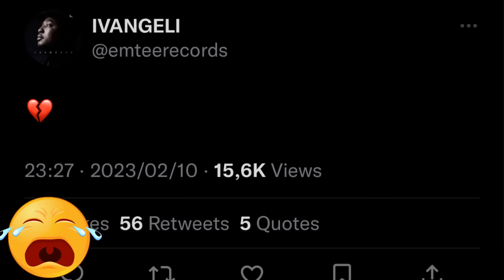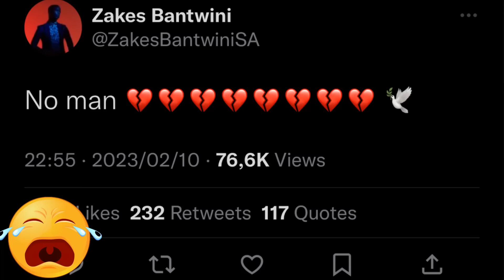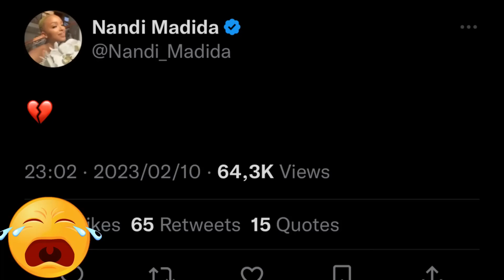S.A Rappers/Celebrities Reacting To AKA's Passing🕊️... Cassper,Nasty C,Black Coffee,Emtee Etc